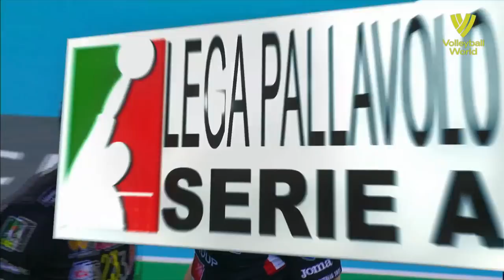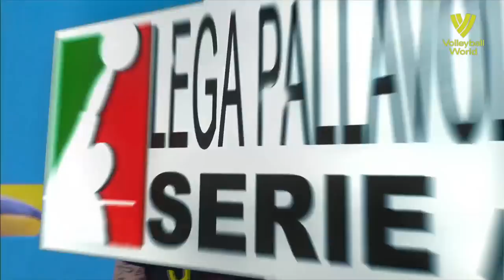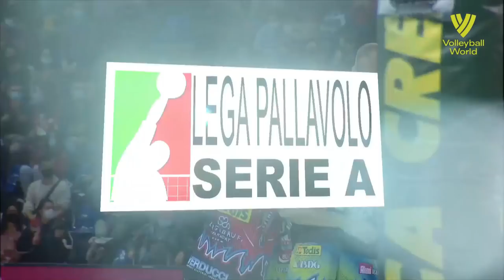When Ivan Zaytsev Lose Control...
When Ivan Zaytsev Lose Control... THE KING is back. Ivan Zaytsev has finally started playing regularly for the Lube volleyball team. This time, he played against the Perugia volleyball team. It seems that Ivan Zaytsev is ready to play and is ready to help his team reach the first place on the table.

But Ivan Zaytsev is certainly ready for one thing, and that is to show everyone who is the KING of volleyball, and who is one of the best volleyball players of all time.

To remind, Ivan Zaytsev had an injury and because of it Ivan Zaytsev has to go to surgery. That took him away from the field for a long time, but it seems that the king is ready to play. What do you say? How do you like the game Ivan Zaytsev and do you think he is completely ready. Write in the comments and enjoy the magic of this King of volleyball !!!

Ivan Vyacheslavovich Zaytsev (Italian: [ˈiːvan ˈdzaittsef, -ev]; Russian: Иван Вячеславович Зайцев, IPA: [ɪˈvan ˈzajtsɨf]; born 2 October 1988), nicknamed lo Zar ("the Tsar"), is an Italian volleyball player of Russian origin, the captain of Italy men's national volleyball team, a bronze medalist of the Olympic Games London 2012, silver medalist of the European Championship (2011, 2013), bronze medalist of the World League (2013, 2014), Italian Champion (2014) and silver medalist of the Olympic Games Rio 2016.

Personal information
Full name Ivan Vyacheslavovich Zaytsev
Nickname lo Zar ("the Tsar")
Nationality Italian
Born October 2, 1988 (age 33)
Spoleto, Italy
Volleyball information
Position Opposite
Current team Italy
Career
Years Teams
2004–2006 Italy Umbria Perugia
2006–2007 Italy M. Roma Volley
2007–2008 Italy Andreoli Latina
2008–2012 Italy M. Roma Volley
2012–2014 Italy Lube Banca Macerata
2014–2016 Russia Dinamo Moscow
2016 Qatar Al Arabi
2016–2018 ItalySir Safety Perugia
2018–2020 Italy Modena Volley
2020–2021 Russia Kuzbass Kemerovo
2021– Italy Volley Lube
National team
2008–  Italy